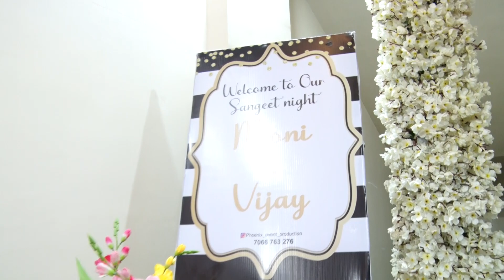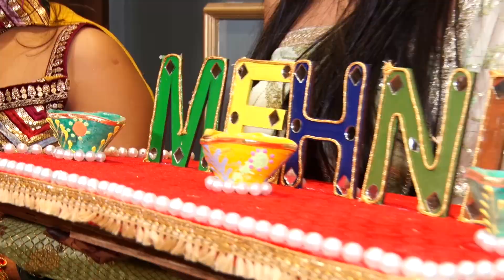MONI & VIJAY SANGEET PART 01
sangeet